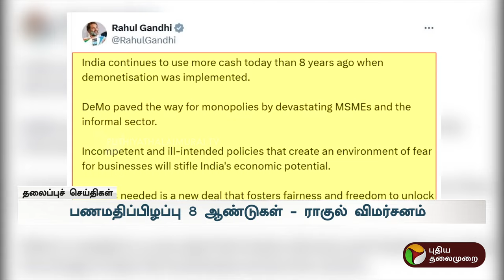Today Headlines | Puthiyathalaimurai | மாலை தலைப்புச் செய்திகள் | 08.11.24